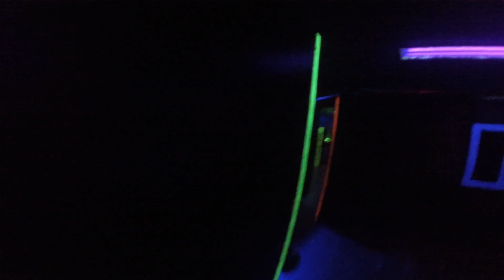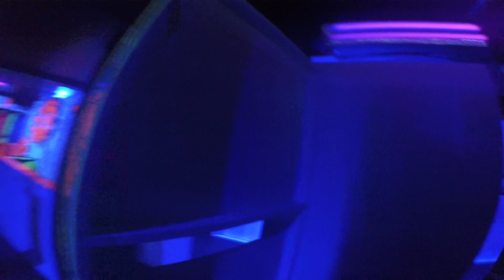Gopro#2 18-03-12 Thanks Alex, Burtan and Michel :D